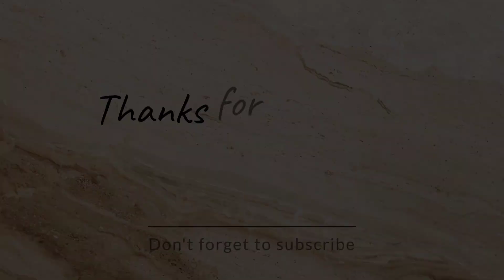জামাইষষ্ঠী তে বাপেরবাড়ি যাচ্ছি | Late Jamaisasthi | তিনজন একসাথে খুব মজা করে যাচ্ছি বাড়ি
your queries 👇👇
my daily life blog
a day in my life daily vlogs
day in my life cleaning vlog
daily vlog in my life
my daily life hot vlog
in my daily life
daily in my life vlog
day in my life vlog mom
my daily vlog video
vlog my daily life
daily vlog with me
bengali mom daily vlogs
bengali daily blog
bengali mom daily cleaning vlog
bengali wife daily cleaning vlog
simple lifestyle habits
simple living
lifestyle video
cottage life vlog
guide to simple living
daily lifestyle
simple routine
inspiration for simple living
cooking vlog
productive vlog
weekly vlog
vlog style
daily routine
day in the life vlog
summer day in my life vlog
simple lifestyle